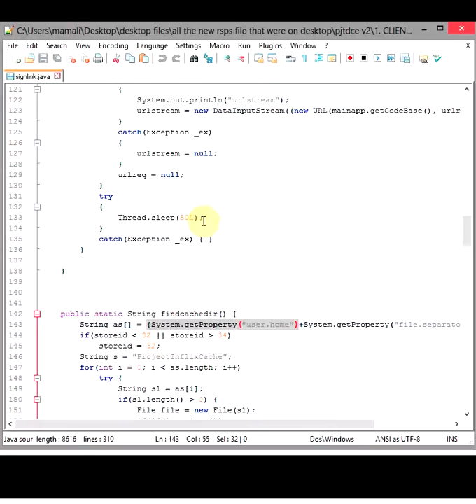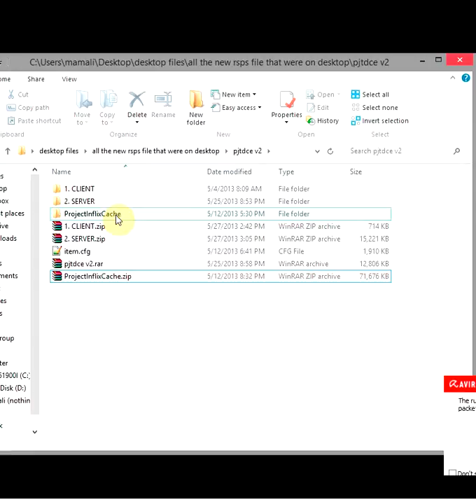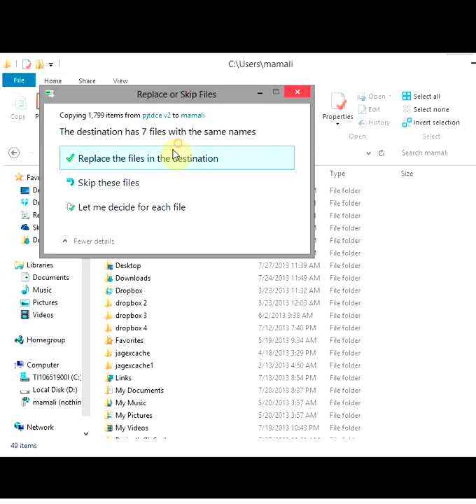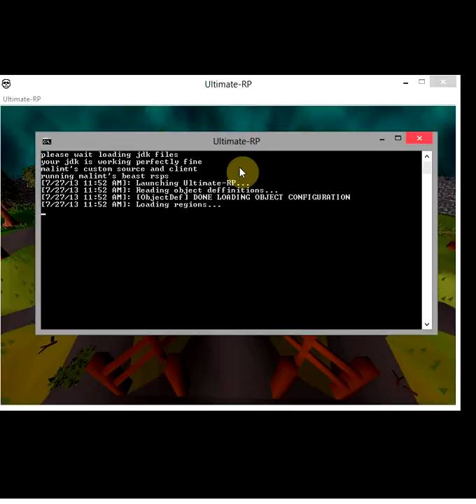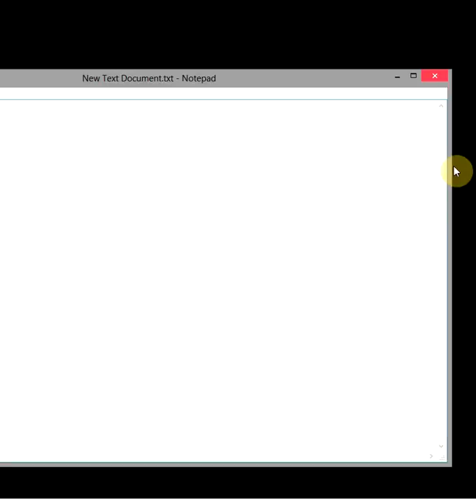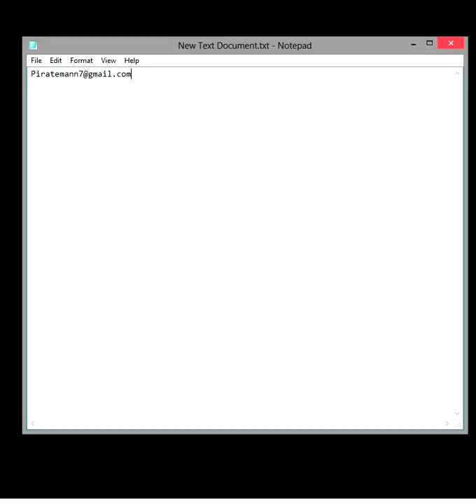How to fix (Error Loading Contact Staff) On RSPS HD & voice commentary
Made another video on how to fix (error loading contact staff) or (error loading please report)
Alot of ppl have been messaging me to make this TUTorial, and so i did , this is a long awaited video, i was busy so didnt manage to make one really fast but here it is now, hope this helps you guys, for any questions email me or comment.
And as you all know we do sell ( fully and semi coded, sources, clients, cache, any revisions from 317 to 742...
anything you like, we do charge for services.
and personal work.

Thanks. happy coding.